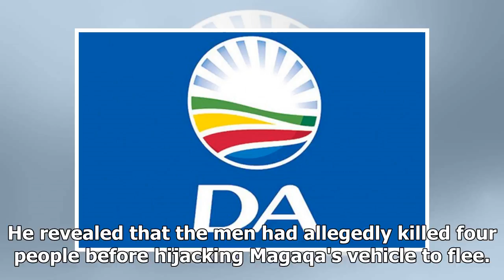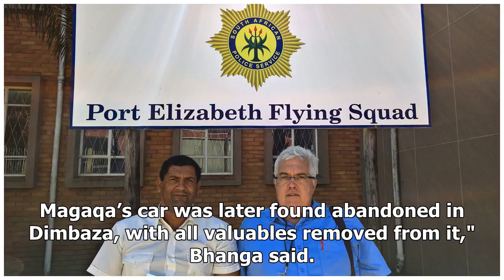Breaking News | DA MPL hijacked by seven armed men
South Africa Wednesday 18 April 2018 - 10:45am File: Seven armed men hijacked an Eastern Cape Democratic Alliance MPL Sanele Magaqa at the weekend. JOHANNESBURG - Eastern Cape Democratic Alliance Member of the Provincial Legislature (MPL) Sanele Magaqa was hijacked by seven armed men in King William's Town at the weekend, the party's Eastern Cape leader Nqaba Bhanga said on Tuesday. He revealed that the men had allegedly killed four people before hijacking Magaqa's vehicle to flee. WATCH: How qu...